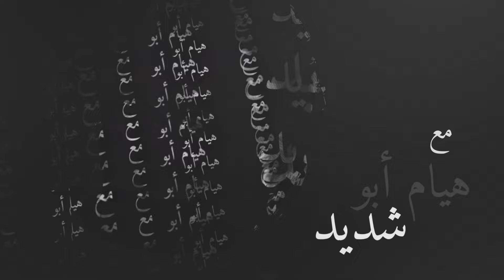ستي كانت تقول - 41 - ضربت حزنا بالحيط وعرفت انو الدنية واقفة على خيط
"ستي كانت تقول .. فقرة يومية سريعة تُسلط الضوء على معتقدات و أقوال مألوفة نسمعها بشكل متكرر دون إعادة النظر في مضمونها.

أخبار ستي وأمتالها تُقدم لنا حكمًا و نعمًا و أحيانًا همًا و غمًا من خلال قراءة جديدة مع الإعلامية و الممثلة هيام أبو شديد."

للمزيد اضغط على زر الاشتراك أو استمع إلينا مباشرة في مونتريال على 1450AM و 104.5FM، وفي هاليفاكس على 99.1FM، وفي أي مكان آخر حول العالم عبر تطبيقات الهاتف المحمول المتوفرة عبر Google_Play و App_Store.